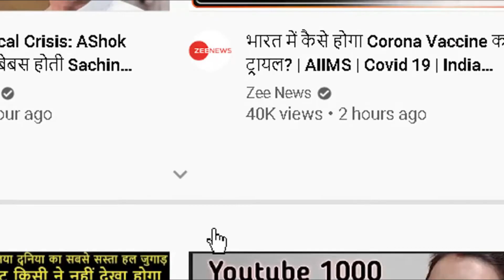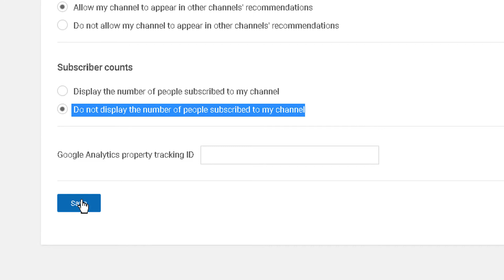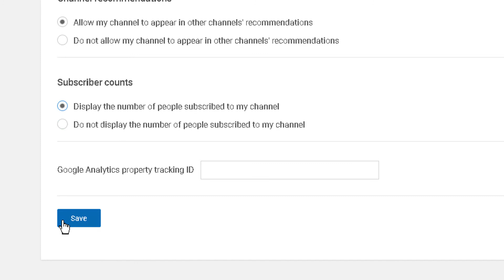SUBSCRIBER KAISE HIDE KARE | SUBSCRIBER HIDE KARNE KA TARIKA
NAMASKAR DOSTO AAJ HUM AAPKO BTANE JA RAHE HAI KI YOUTUBE CHANNEL KE SUBSCRIBER KAISE HIDE KARE ?